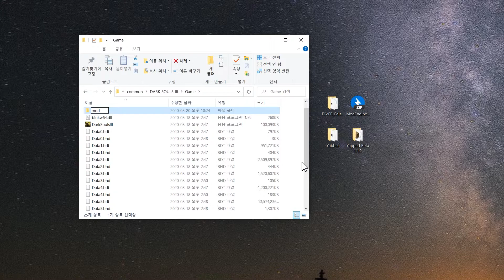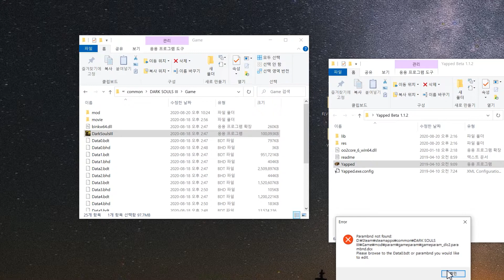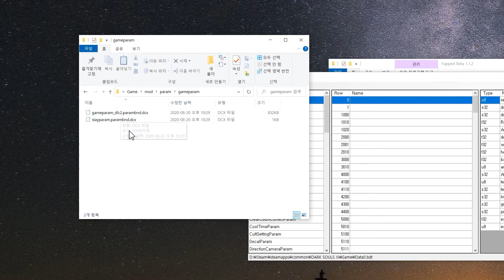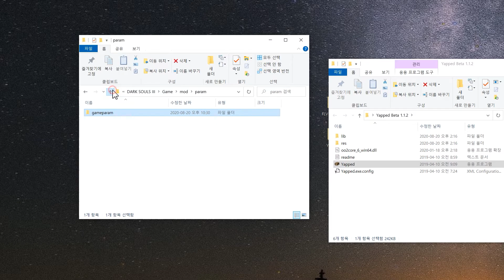DS3 Modding Tutorial - 목 숨기기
(PavelLaketko)
(Dangel Deviliono)
Dark Souls 3 3D 모델 교체 튜토리얼